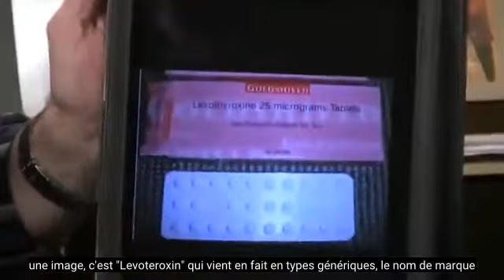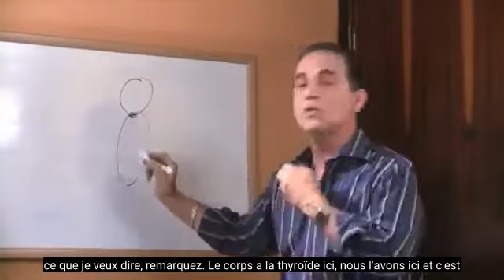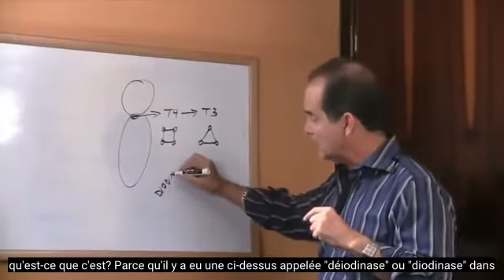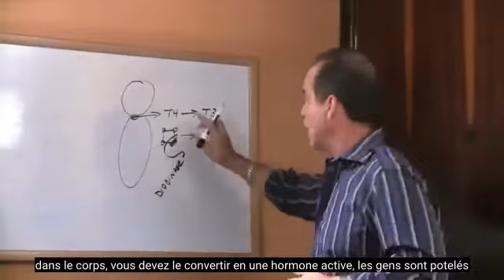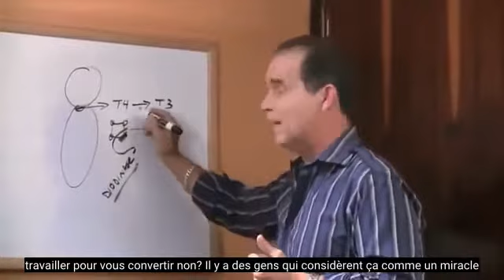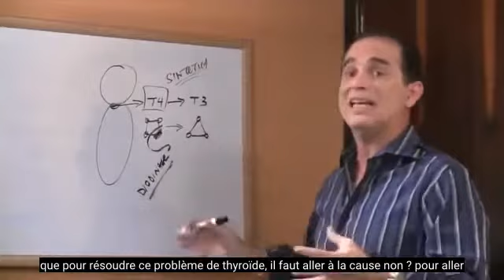#115 La lévéroxine ne fonctionne pas !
Dans cet épisode, Frank explique pourquoi Levoteroxin ne fonctionne pas.